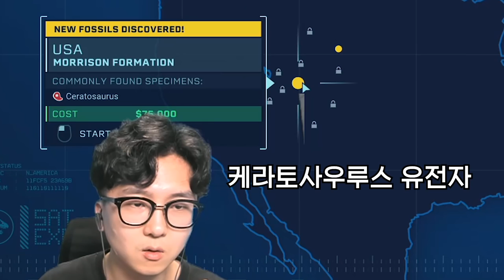나만의 쥬라기공원 만들기! 공룡갓겜 등장 ! 공룡 좋아하는 분들 다 들어오세요ㅋㅋ[ 쥬라기월드 에볼루션#1 (Jurassic World Evolution) ] l 휴지 게임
쥬라기월드 보신 분들은 더 몰입해서 볼 수 있는

쥬라기월드 에볼루션(Jurassic World Evolution)!

휴라기공원 오픈합니다

여러분 모두 놀러오세요~

1. 빠놀이(등수놀이) X
2. 욕설 X
3. 상대방 까내리기. 기분 상하게 하는 말들 X
4. 친목질 X - ex) 댓글로 서로 대화, 개인정보 및 신상 물어보기 등등